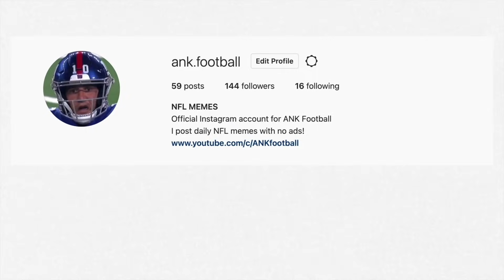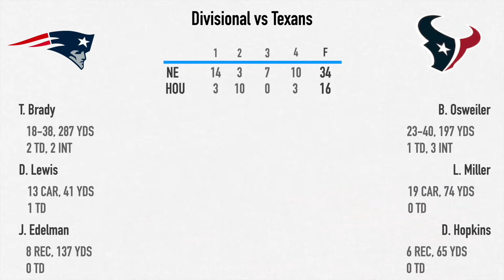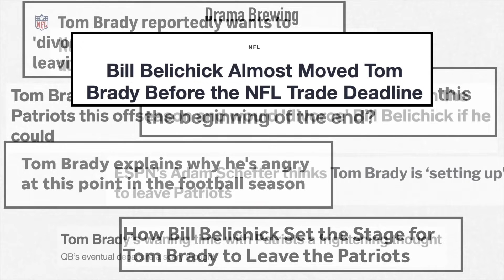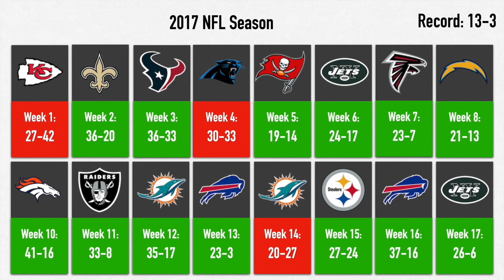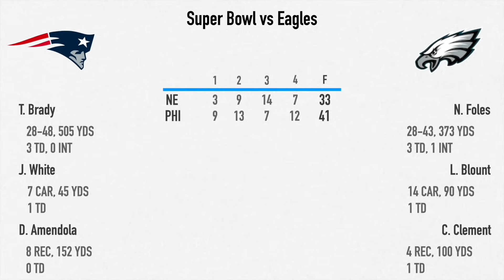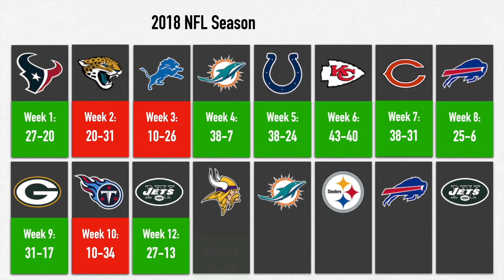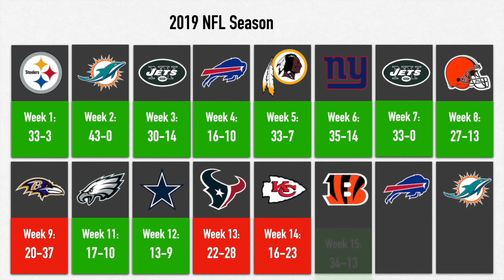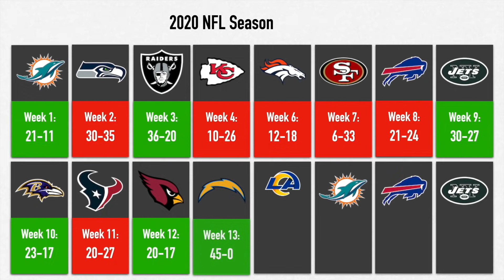Timeline of the Collapse of the Patriots Superteam!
The Patriots built their Superteam through smart signings, draft picks and contract moves. However, starting in 2016 we began to see a decline in these moves and the Patriots slowly started to lose their arsenal of talent. This dwindling of resources along with the continuous disrespect and lack of trust in their star Tom Brady caused a sudden collapse in 2020. While the Patriots team is still decent they are nowhere close to a Superteam.